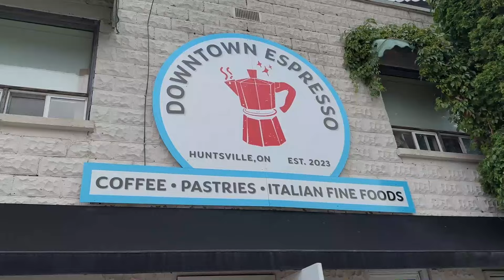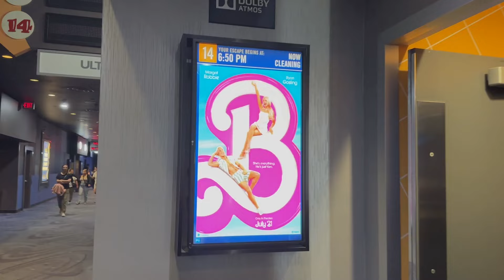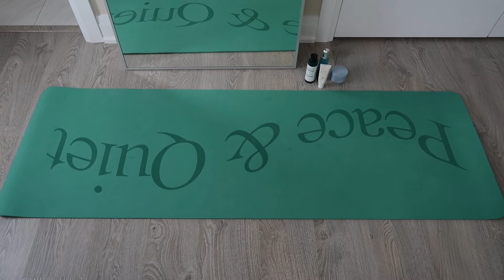introvert life in toronto :)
another little vloggy vlog